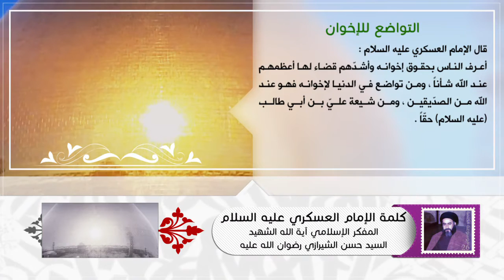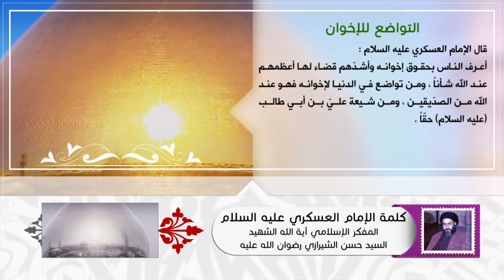كلمة الإمام العسكري عليه السلام - التواضع للإخوان - آية الله الشهيد السيد حسن الحسيني الشيرازي